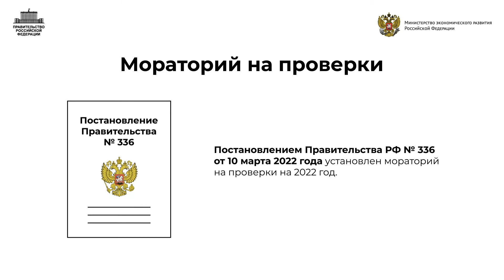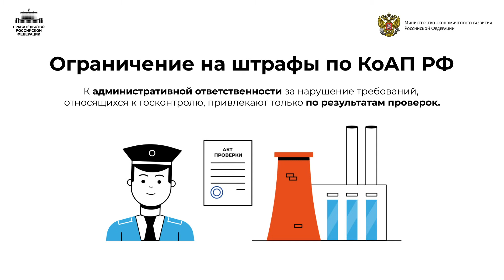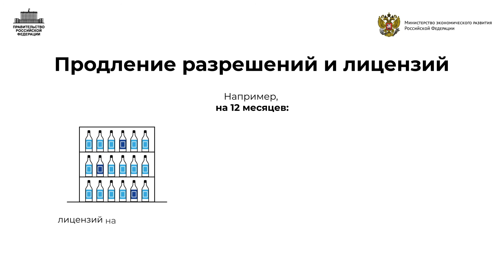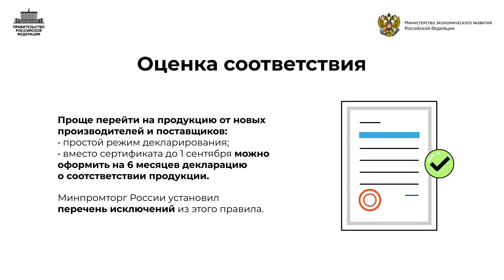Новые меры поддержки бизнеса